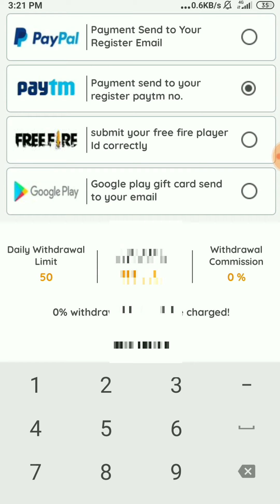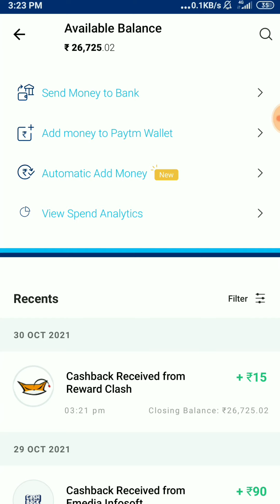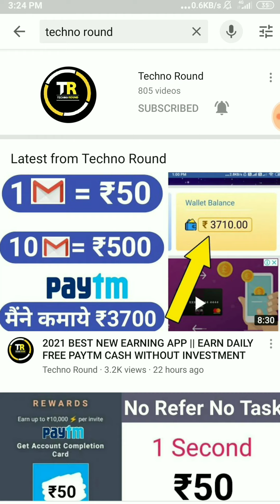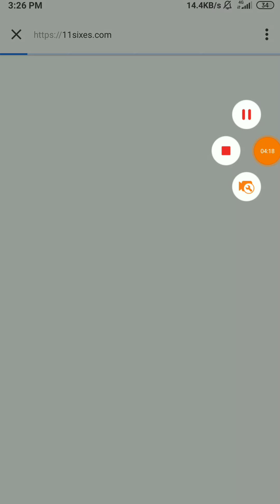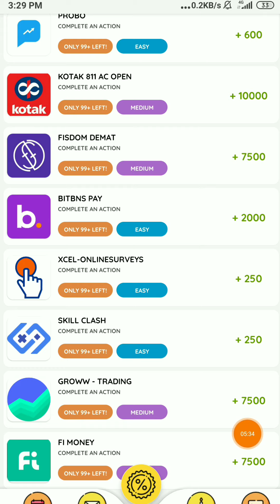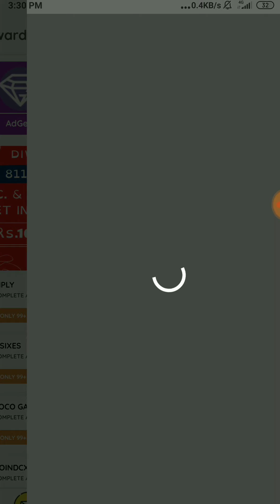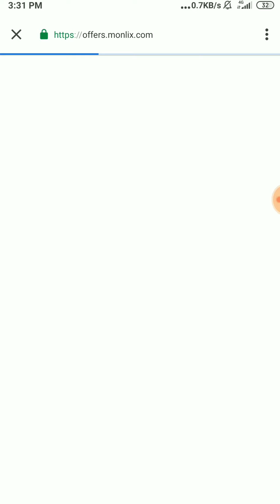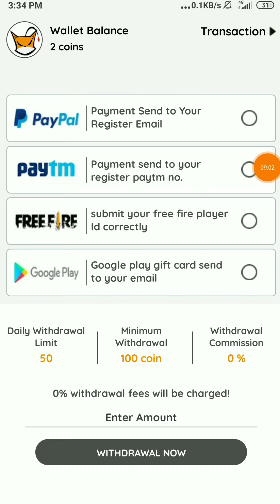Minimum Redeem ₹1 Instant Paytm Cash || 1 Second ₹20 Best Earning App